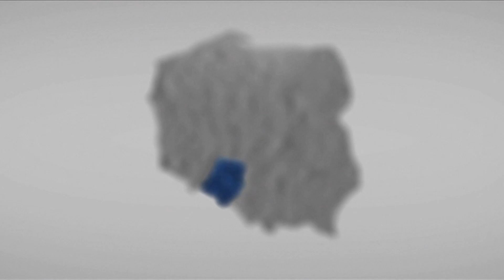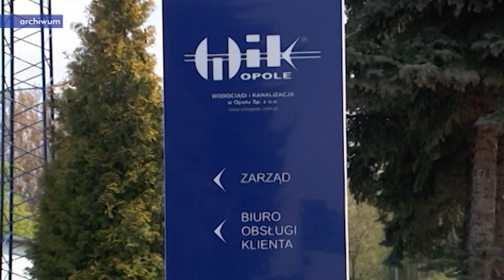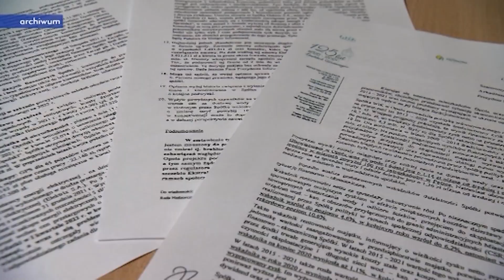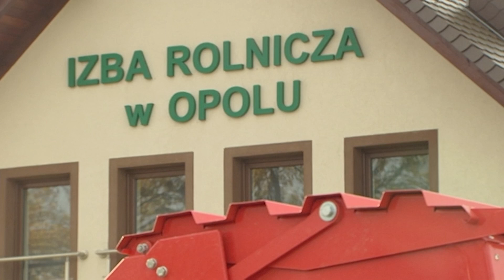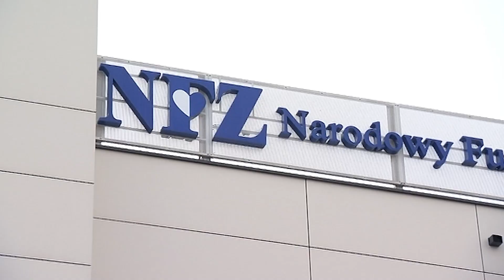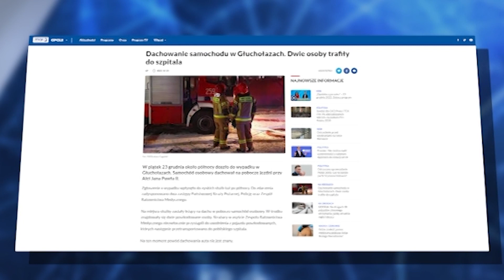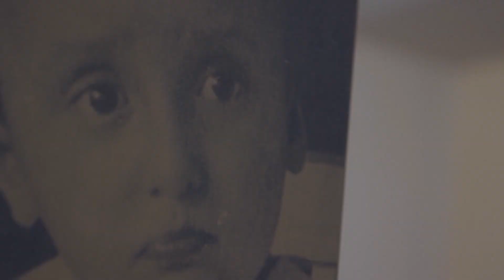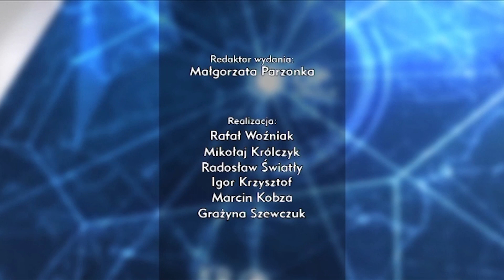„Kurier Opolski” – wydanie główne, 23 grudnia 2022